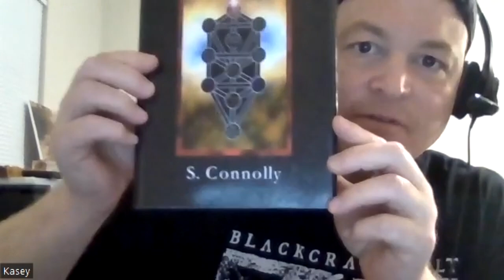Gnashing of Teeth Episode 6: Asmodeus Experience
Gnashing of Teeth Podcast Episode 6: Asmodeus Experience

Special thanks to:

Dave Williamson for the music

References:

The Complete Book of Demonolatry by S. Connolly:

The Complete Book of Demonolatry